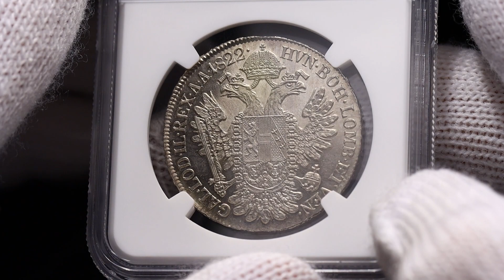Lot 79 Austria 12 Taler 1822 A NGC MS 63